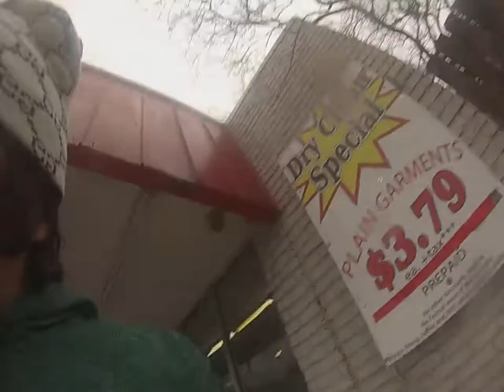I got a car ( 20k sub special)